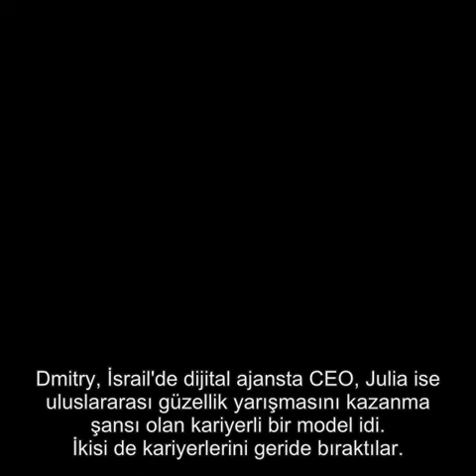ÇİN'İ KEŞFETMEK İÇİN KARİYERLERİNDEN VAZGEÇTİLER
İşinden ayrılıp, seyahat etmeye başlayan insanlar hakkında birçok hikaye okumuşsunuzdur. Dmitry ve Julia da bu insanlar gibi yaptı...